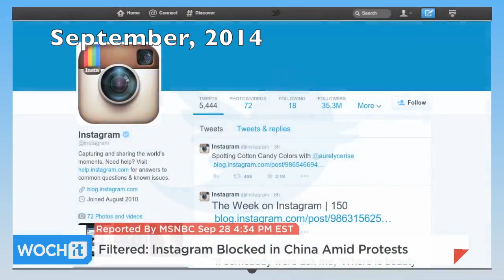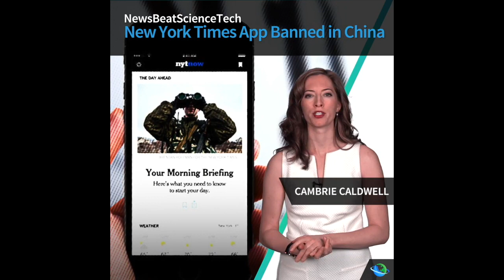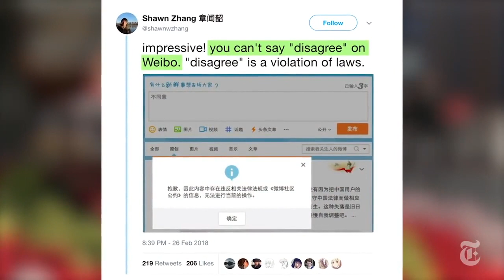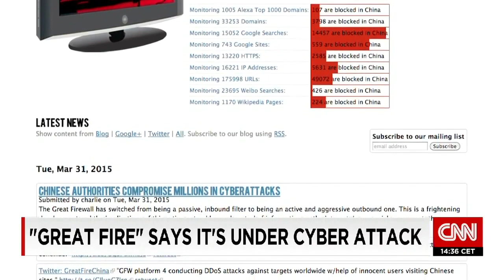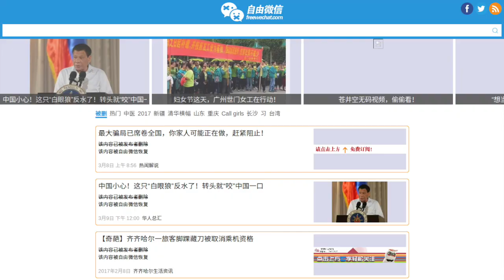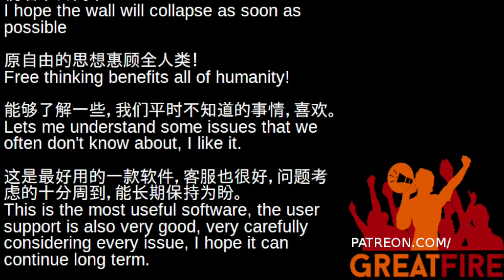GreatFire.org English Version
【禁聞】中共突襲微軟4辦公室 反壟斷乎？

国家网信办发言人：“Outlook受中国攻击”的说法纯属污蔑

UK, Sweden express concern over missing Hong Kong booksellers

How China's Media Sold Xi Jinping's Power Grab | NYT